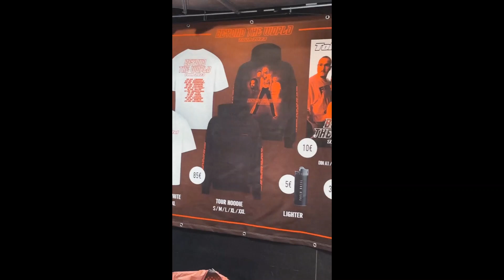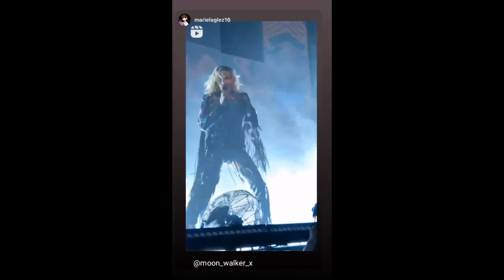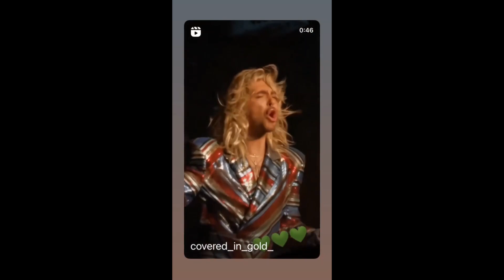04 05 2023 - Bill Kaulitz Instagram Stories